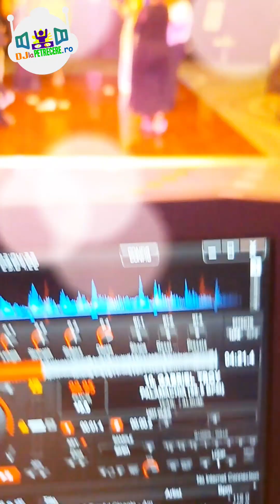Nunta spectacol la Hotel Sheraton cu DJ Cristian Niculici, Antonio Fabrizi și Elena Cuculici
Petrecere de nunta spectacol la Hotel Sheraton București alături de DJC Cristian Niculici, solistul Antonio Fabrizi și solista Elena Cuculici

Pentru informatii suplimentare si rezervari pentru servicii de sonorizare cu DJ la nunta sau botez, nu ezitati sa sunati la 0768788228 sau 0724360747 - DJ MC Cristian Niculici